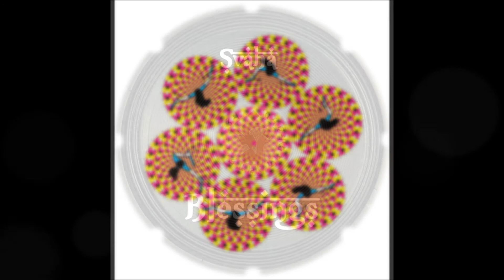Norta movie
Navratri Special in celebration of the Goddess